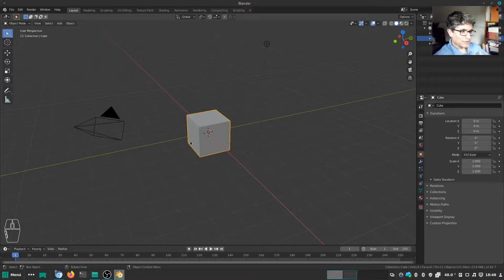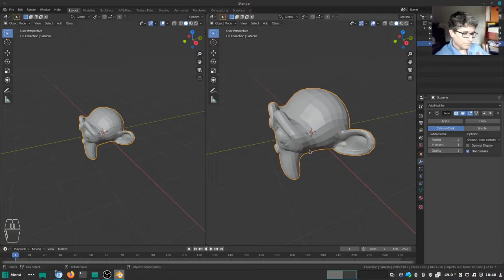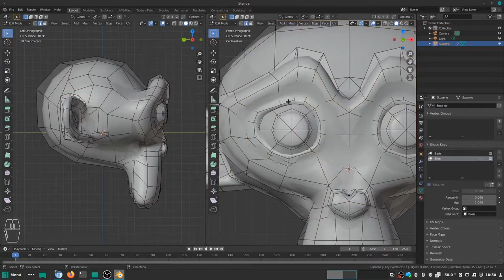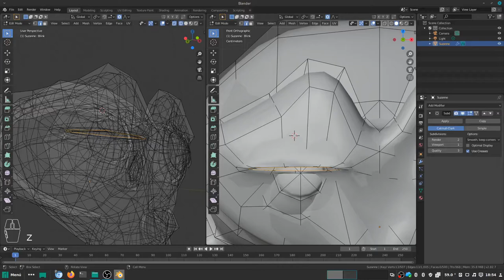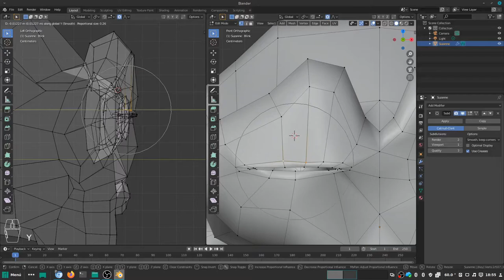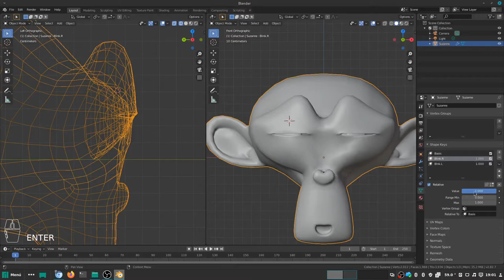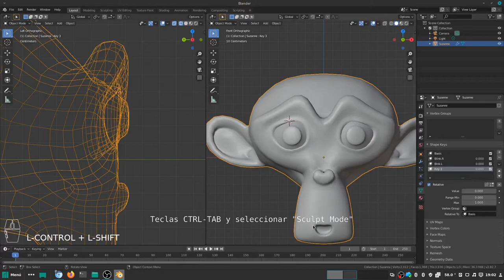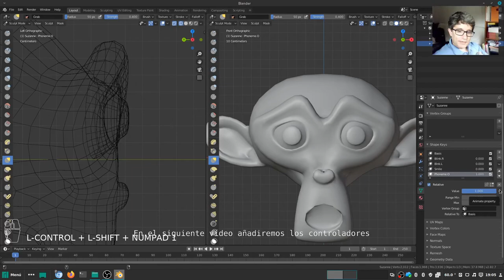Shape Keys en Blender 2.8 (Español)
Este vídeo lo dedico a las denominadas "Shape Keys".
Lo que podrían traducirse como "Claves de forma", son realmente distintas modificaciones de la malla original que pueden animarse o mezclarse. De hecho, suelen ser muy utilizadas en la animación facial de personajes debido a que la zona del rostro es bastante complicada de animar sólo mediante  deformaciones directas del esqueleto. Con un modelado previo de las expresiones, podemos controlar mejor las deformaciones y conseguir unos mejores resultados.